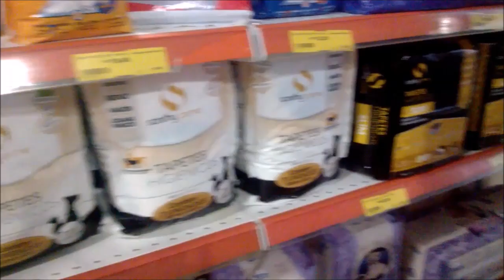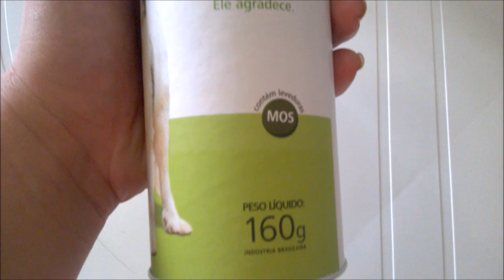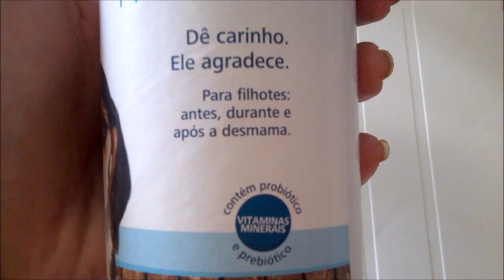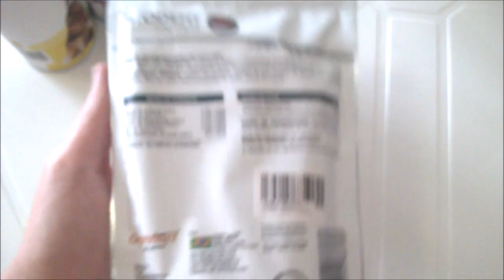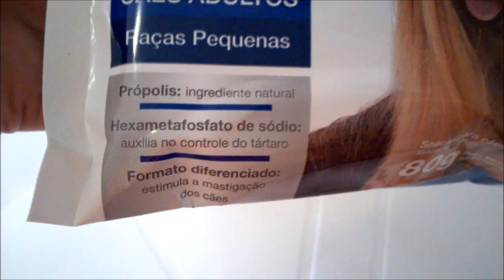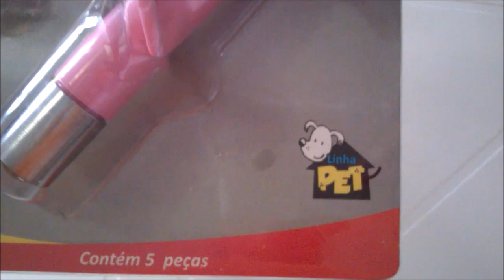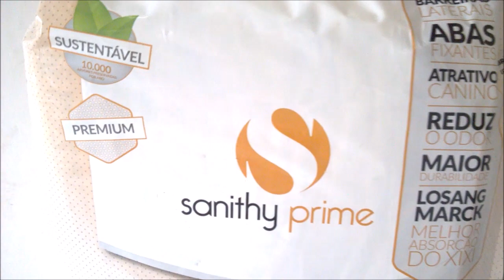Vlog de comprinhas pet!